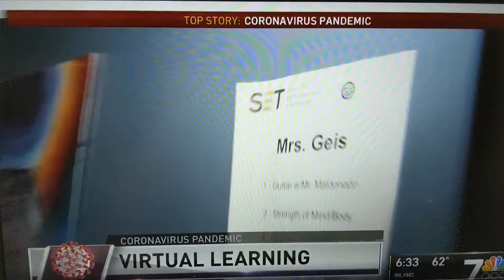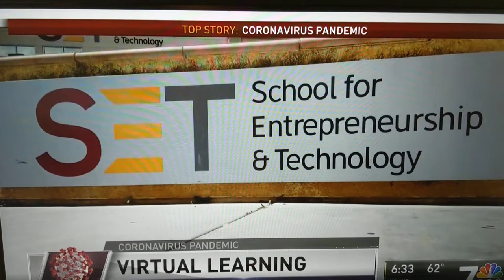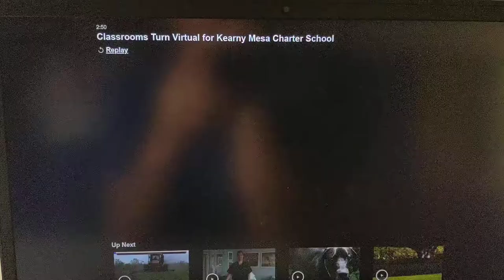Virtual SET on NBC7 (Geis Segment)